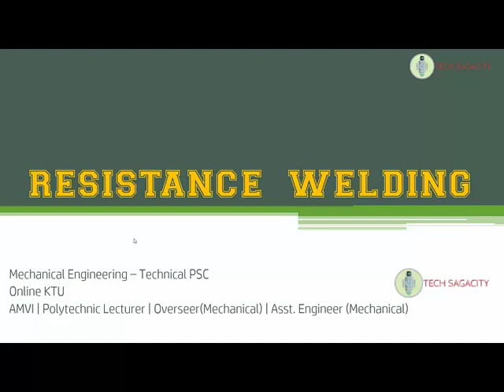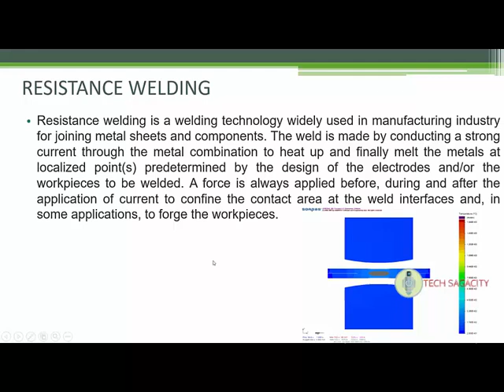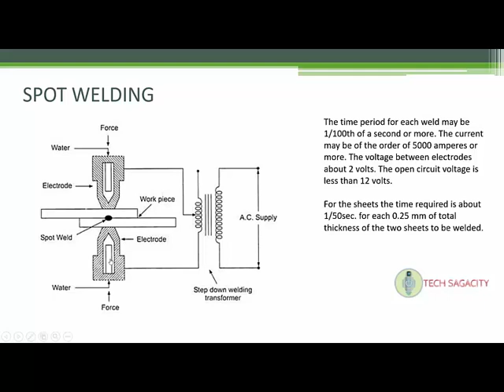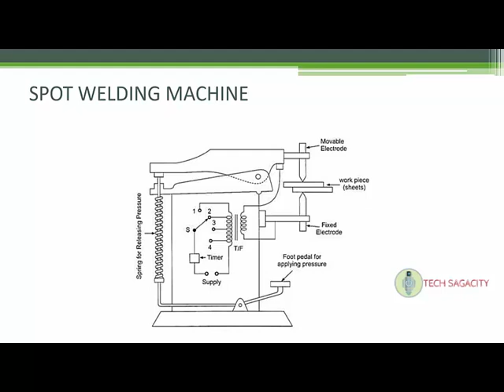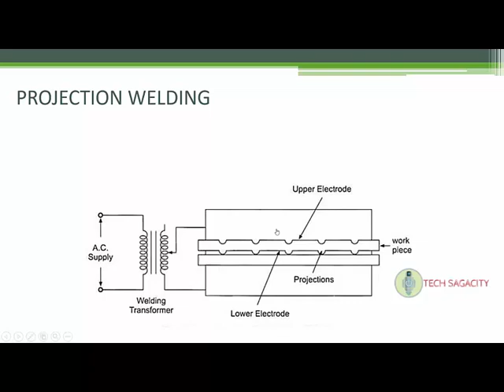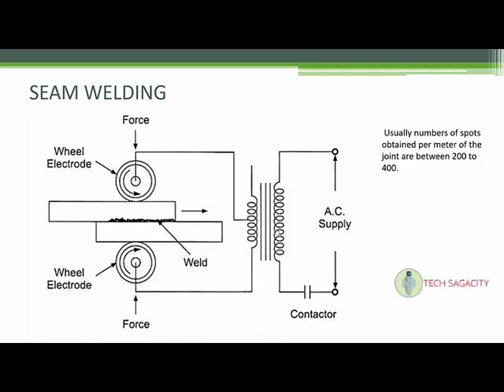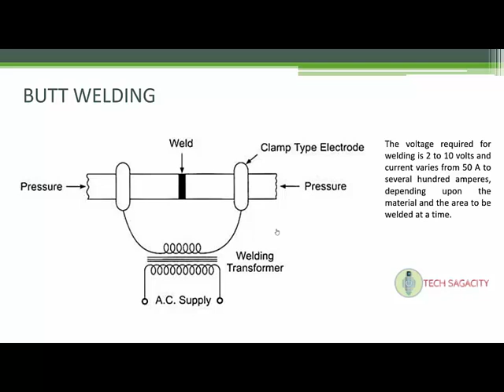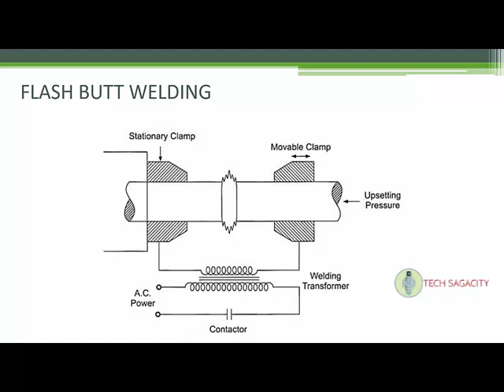Kerala PSC- Online Technical Classes | RESISTANCE WELDING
Kerala PSC- Online  Technical Classes- Resistance Welding & its types

Overseer-Kerala Irrigation Dept
Polytechnic Lecturer
AMVI Kerala Psc
Assistant Engineer (Mechanical)- Kerala Agro Machinery Corporation
Assistant Manager (Mechanical) - Travancore Titanium Products Ltd

Technical Tests-SSC|UPSC
Mechanical Engineering